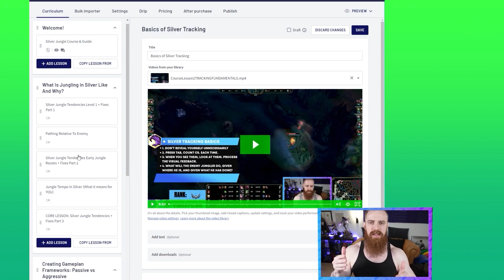Low Elo Tracking & Tempo Made EASY: Escaping ELO HELL Is Closer Than You Think! (And avoid throws)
🟢 League of Legends Jungle Coaching & SILVER JUNGLE COURSE along with Coaching 1 on 1, Classes, Guides, FULL Coaching VODs, Tier Lists, FREE Jungle PDF and more! 🟢 My LIVE Jungle Champion Guides

ESCAPE LOW ELO!  Wukong vs Jarvan IV Jungle coaching guide! Looking at adapting early game pathing, tracking, and controlling teamfights into the mid and the late game without throwing!